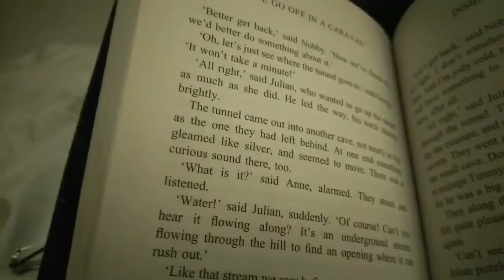Vacation night routine